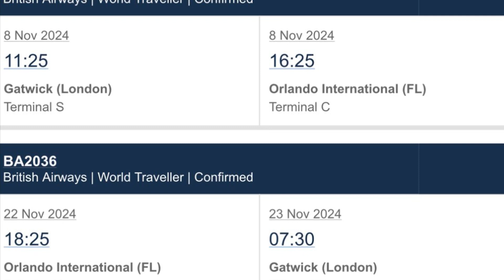Disney reveal video - Christmas Day 2023 - @disney - Walt Disney world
After our trip in November 2023 I booked a surprise trip for November 2024 this is the video on the usb stick I gave her to open  on Christmas Day 2023